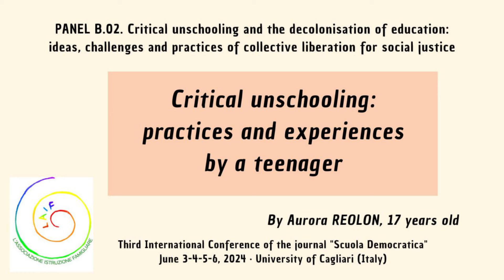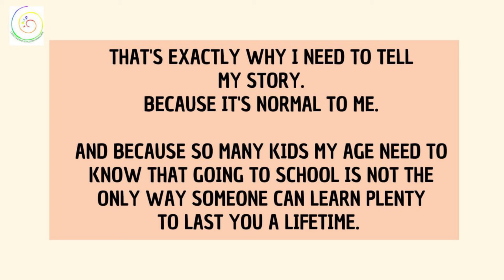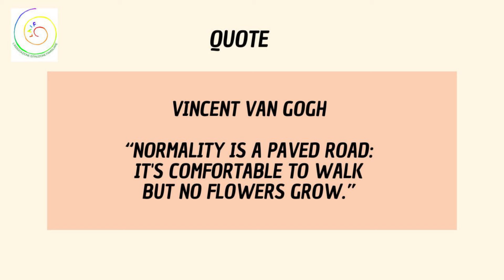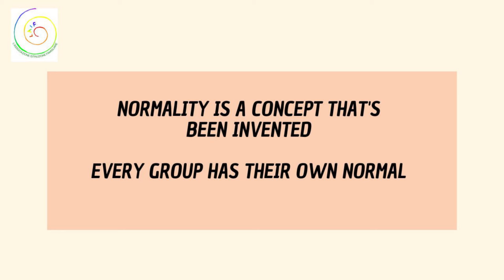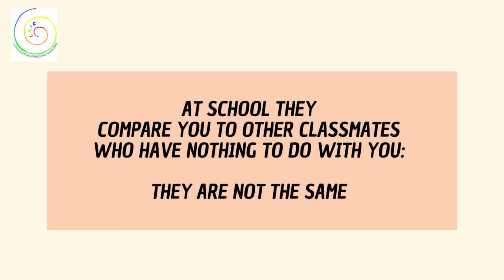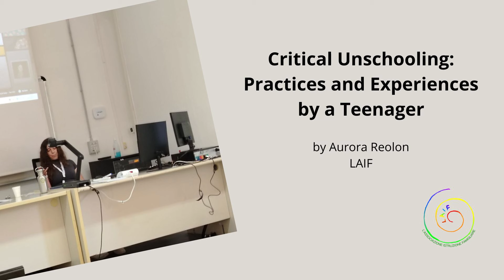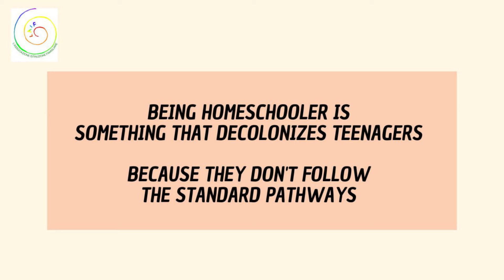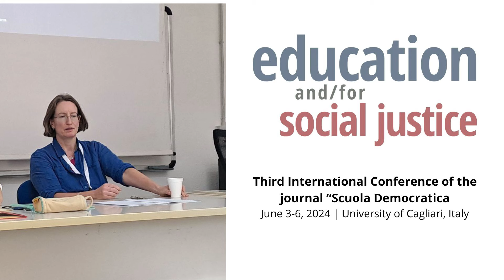Critical Unschooling: practices and Experiences by a Teenager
Registrazione dal vivo dell'intervento di Aurora Reolon alla Third International Conference of the journal “Scuola Democratica” (June 3-6, 2024 | University of Cagliari, Italy): "Education and/for social justice", panel "Critical unschooling and the decolonisation of education: Ideas, challenges and practices of collective liberation for social justice"